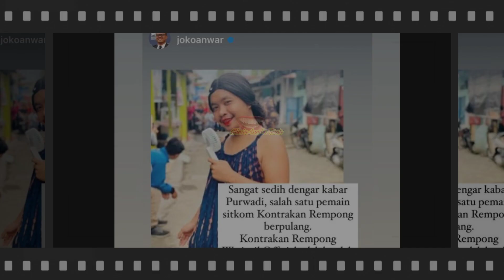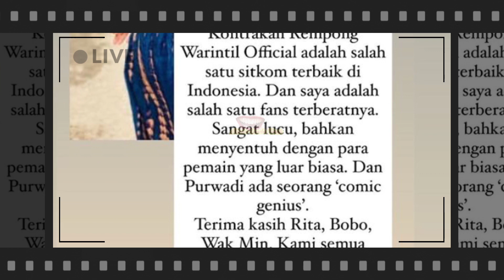PECAH! Isak Tangis Artis Terkenal Dimakam Purwadi Rita Warintil Hingga Ungkap Fakta Meninggal Rita